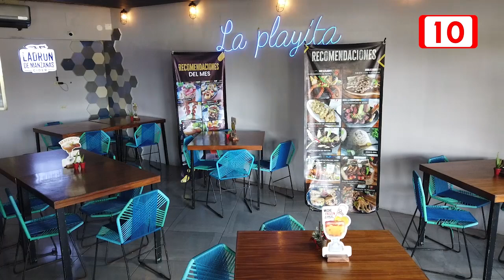Restaurantes en Quintana Roo nuevamente no alcanzaron las cifras esperadas